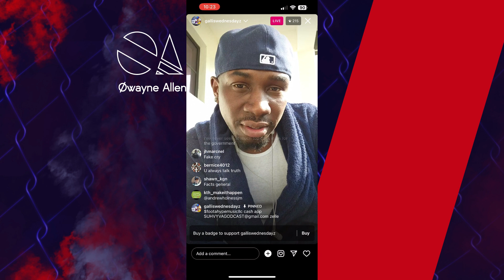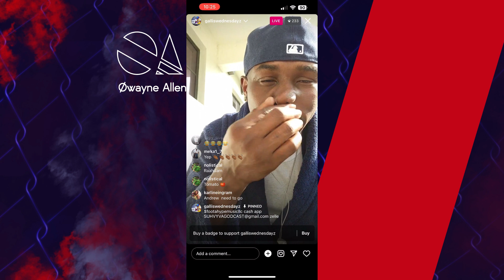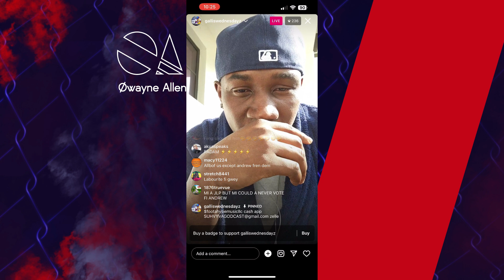BREAKING NEWS! SPICE IS PREGNANT AFTER SURGERY COMPLICATION! FOOTA HYPE BLAST ANDREW HOLNESS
Spice is pregnant for the rasta! spice post pregnant image on IG rasta is a dad now!
Hi everyone thank you for coming to our youtube channel and watching our videos, we appreciate it! hope you enjoy the content and join the family to stay updated with everything on the entertainment scene!

SOCIAL

6l's ! WE ARE OFFICIALLY ON THE ROAD TO 10K SUB!!! LET US DO IT!

Cmr TV
TEF | The Entertainment Feed
Mouta Massi
Amari Deraisx
The Fix
Pelpa Time Production
Skeng
MasickaMusic
VybzKartelRadio
JahshiiMusic
Valiant